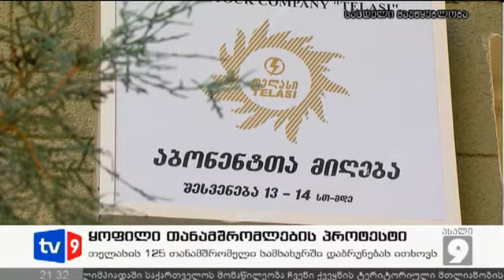ახალი 9 | პროტესტი "თელასში" | 17.10.12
3 თვის განმავლობაში გათავისუფლებული 125 თანამშრომელი და ყოფილი პოლიციელებით შევსებული უწყება. თელასის ყოფილი თანამშრომლები კომპანიაში ზურაბ არსოშვილის მისვლის შემდეგ დაწყებულ საკადრო წმენდასა და მუქარის ქვეშ დაწერილ განცხადებებზე საუბრობენ. საჩივარი შესაძლოა პროკურატურაშიც შევიდეს, თუმცა პროფკავშირებს უკვე დაწყებული აქვს მოლაპარაკება კომპანიის დირექციასთან. საპროტესტო აქცია დღეს თელასთან გაიმართა.